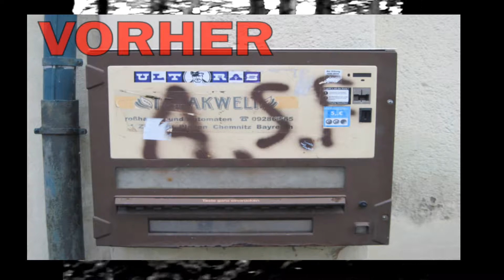Schändung eines Graffitis der Erzgebirischen Freiheitsarmee in Beierfeld 2018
In Beierfeld wurde ein Graffiti der ASF/UZP mit der Abkürzung "BSG" (Berufssportgemeinschaft; also FC Erzgebirge Aue) übersprüht. Gert Eichel bezieht Stellung dazu.